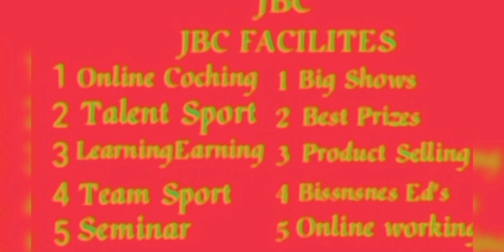#$ Join JBC # JOIN BISSNSNES classes and Online classes Learning with Earring